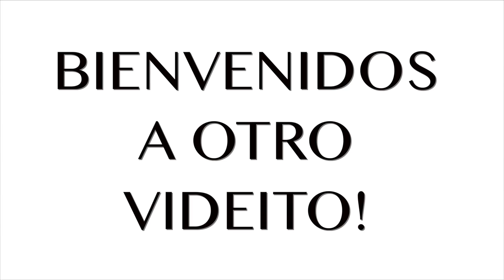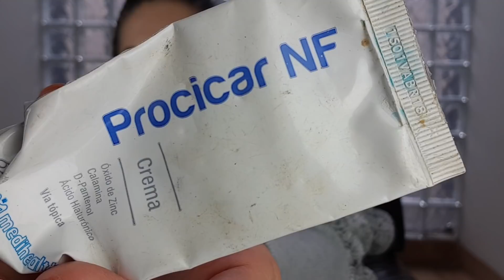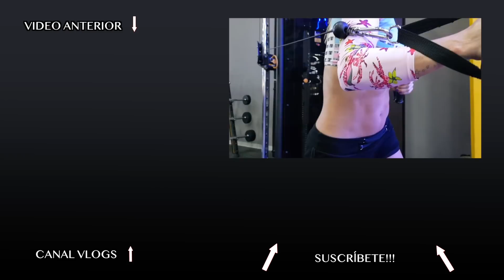Asi me cuido de MANCHAS en la CARA!| Naty Arcila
COMO CUIDAR NUESTRA CARA de MANCHAS?

En este video doy algunos tips y compartos mis productos para tratar las manchas de la cara

💖 Todos mis suplementos y accesorios deportivos los encuentras aquí: 👇🏼

🔴 Quieres un RETO COMPLETO para un CUERPO BIKINI?